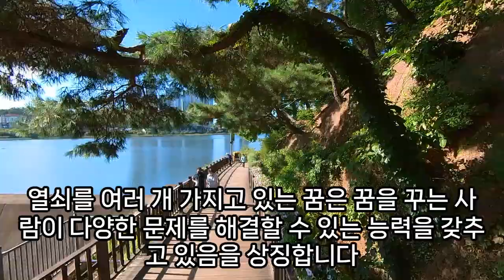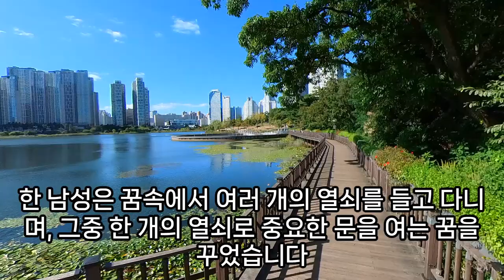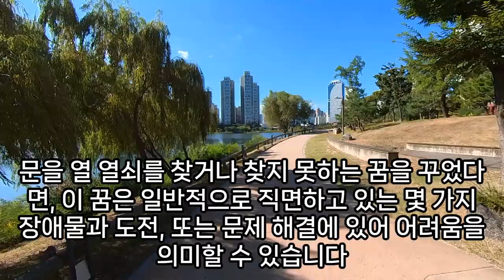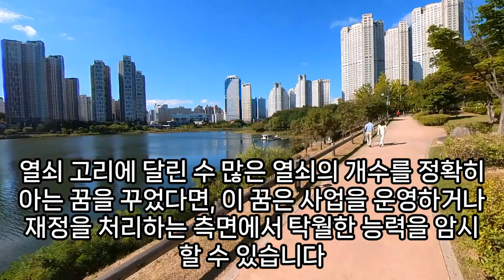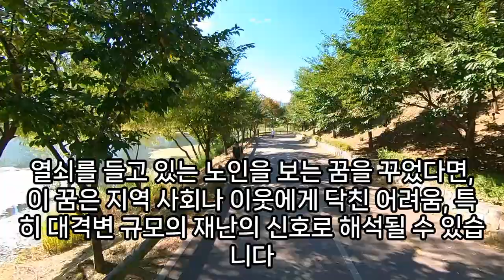열쇠 꿈해몽, 황금 열쇠를 받는꿈, 만능열쇠꿈, 열쇠 바꾸는 꿈, 행운을 부르는 열쇠 꿈, 열쇠 나오는 꿈, 열쇠 줍는 꿈, 열쇠 받는 꿈, 열쇠 잃어버리는 꿈, 열쇠 관련 꿈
열쇠꿈해몽